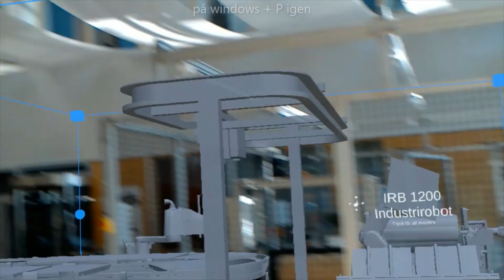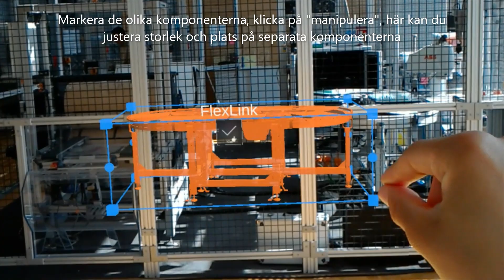Enpunktslektion - Hur du startar upp HoloLens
Smarta Fabriker - en plattform för att skapa kompetens och sprida kunskap om industriell digitalisering.